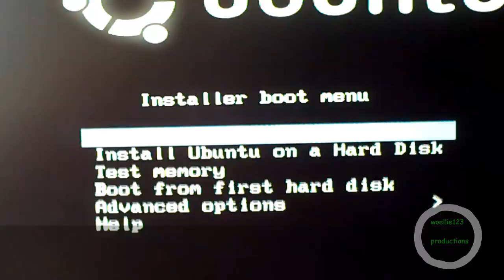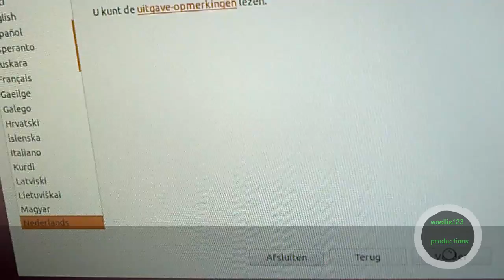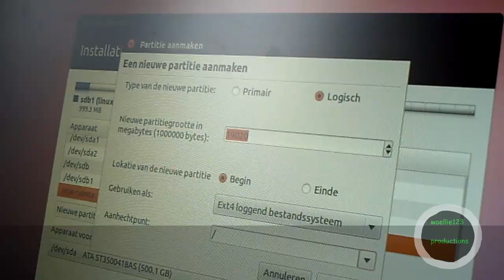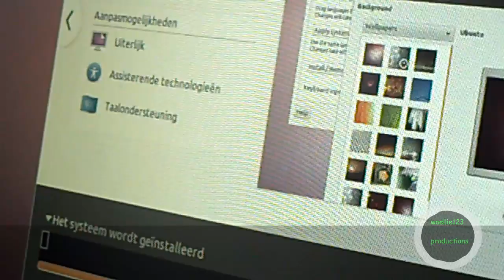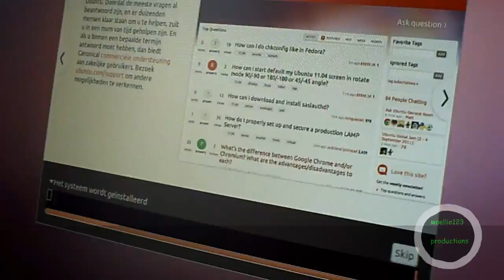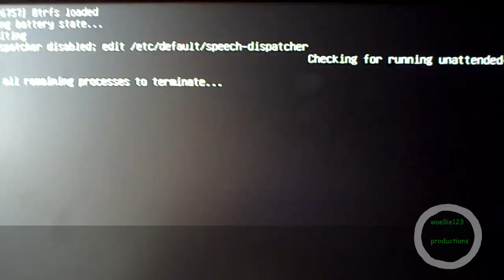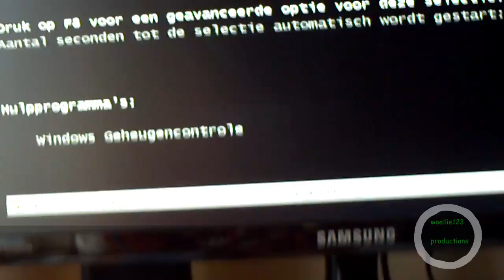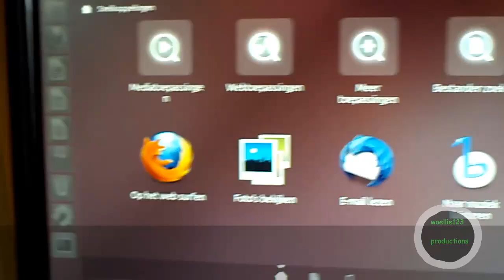Hoe installeer je Ubuntu 11.10 zonder grub op externe hdd? Part 2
In deze video laat ik zien hoe je Ubuntu 11.10 installeert zonder GRUB op een externe harde schijf via USB

Wat heb je nodig:
- Externe harde schijf (voor installatie van Ubuntu)
- USB Stick (2 GB of groter)
- Internet verbinding onder de installatie
- De ISO
- EasyBCD 2.1 (voor opstarten externe hardeschijf)
- Universal USB Installer

Alle stappen:
1) Download de ISO vanaf en kies de 32 of 64 bit versie
4) Installeer EasyBCD.
5) Formatteer je externe harde schijf als NTFS.
6) Formatteer je USB stick.
7) Start EasyBCD en klik op Add New Entry
8) ZIE VIDEO!
9) ZIE VIDEO!
10) Sluit EasyBCD en start Universal USB Installer
11) Klik op I Agree
12) Selecteer bij 'Step 1' Ubuntu 11.10
13) Selecteer de ISO bij Step 2
14) Selecteer bij Step 3 je USB en klik op create.
Als je Avira hebt: schakel tijdelijk 'autostart security' uit om errors te voorkomen. (volg wat ik doe)
15) Herstart je PC

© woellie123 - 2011